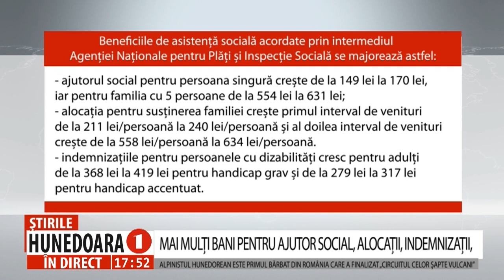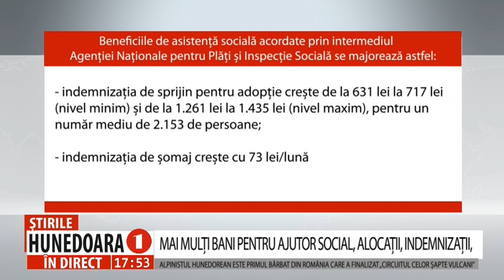MAI MULȚI BANI PENTRU AJUTOR SOCIAL, ALOCAȚII, INDEMNIZAȚII, ȘOMAJ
MAI MULȚI BANI PENTRU AJUTOR SOCIAL, ALOCAȚII, INDEMNIZAȚII,
ȘOMAJ, PRIME, SUBVENȚII ȘI STIMULENTE FINANCIARE
        Prima zi de primăvară vine și cu vești bune. Vor fi alocați mai mulți bani pentru șomaj, alocații, indemnizații, prime, subvenții, ajutorul social și stimulentele financiare, începând de astăzi, 1 martie. Bugetul estimat, la acest moment, pentru toate aceste majorări, la nivel național, este de 978 de milioane de lei.